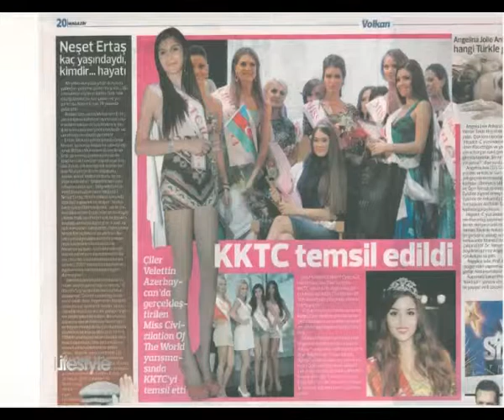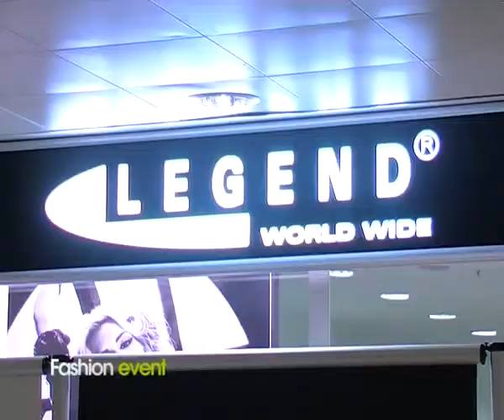SHOWROOM 06 10 3 DIO